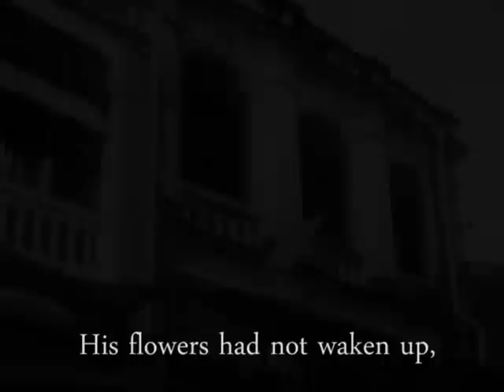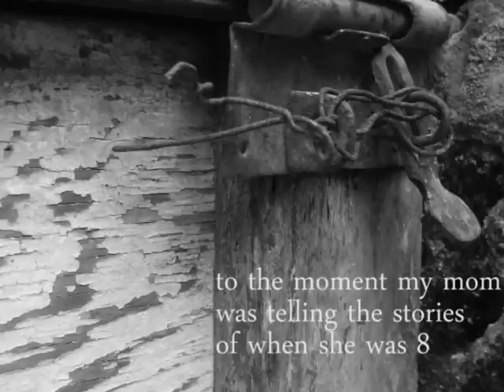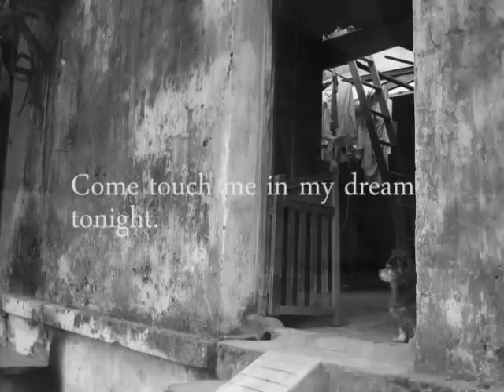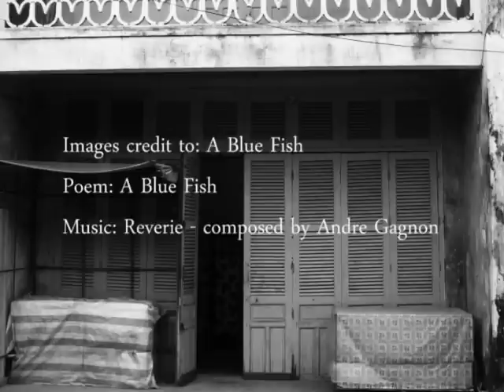Daisy town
I was born in Hoi An, an ancient town in the middle of Vietnam. It is a territory of refuge in my heart, where the magical time called childhood happened and is preserved in a town where time cannot touch.

Images credit to: A Blue Fish
Poem: A Blue Fish